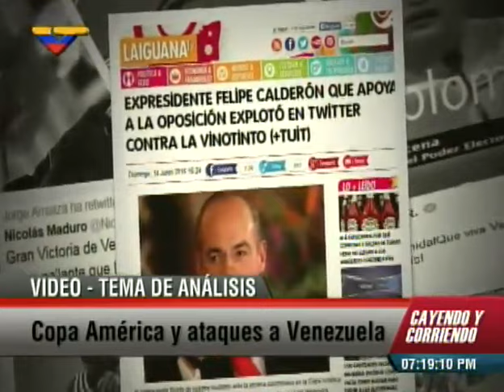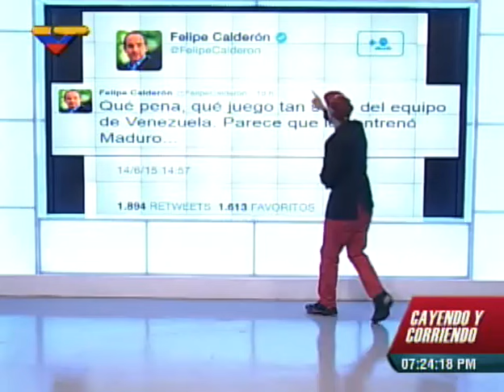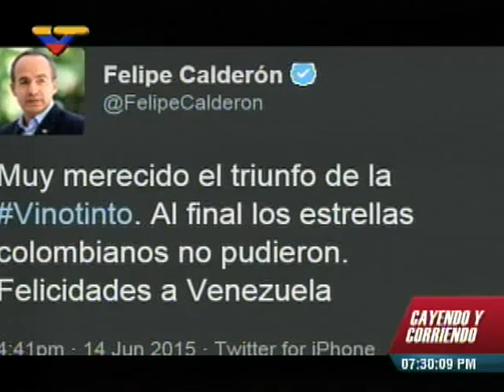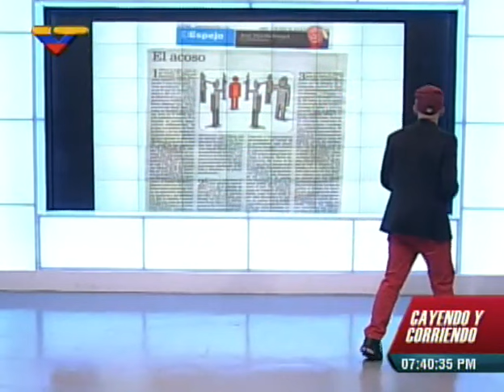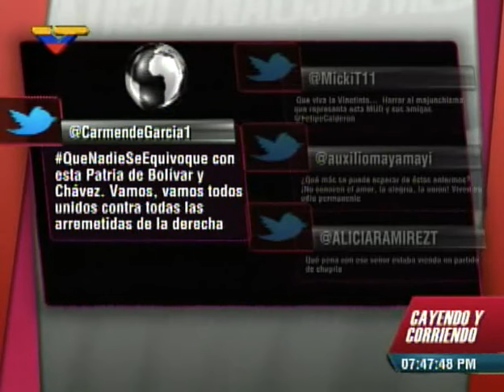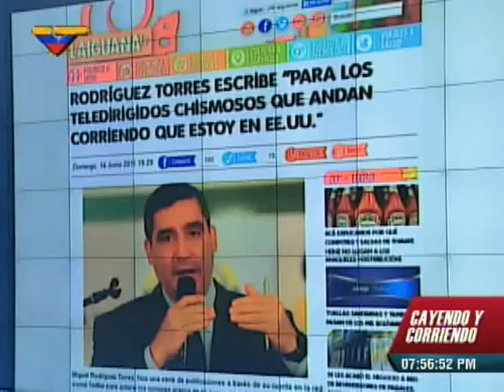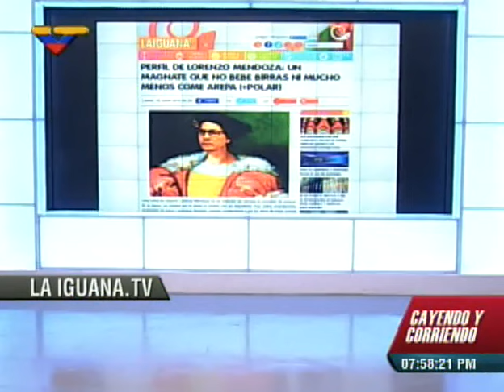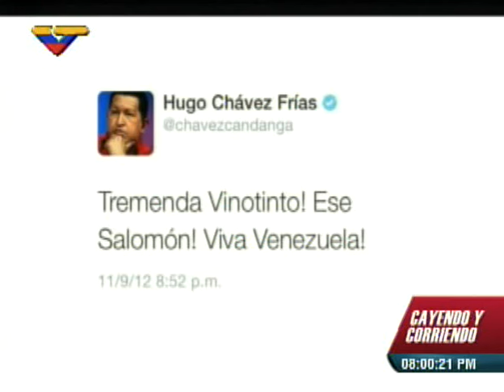Cayendo y Corriendo, VTV. Con la Vinotinto: Venezuela contra Felipe Calderón y la oposición.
150615 Cayendo y Corriendo, VTV. Miguel Ángel Pérez Pirela sobre Felipe Calderón, Copa América, y la oposición a Venezuela. 15 de junio, 2015